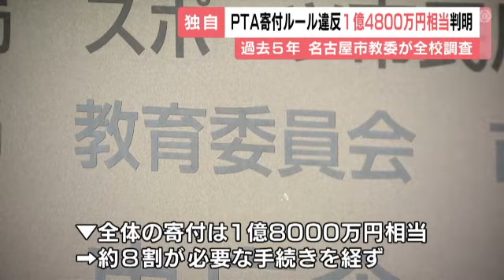5年間で約1億4800万円相当…本来の手続き無視したPTAからの寄付受け入れ 名古屋市立小学校等約160校で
名古屋市立の小中学校で、本来の手続きを無視して#PTA から多くの寄付を受け入れていた問題で、総額が過去5年間でおよそ1億4800万円相当に上ることが関係者への取材でわかりました。

この問題では、名古屋市内の小中学校のPTAが多くの備品などを学校に寄付し、その実態を市教委も把握しないことが、東海テレビの取材で明らかになっています。

市教委がおよそ400ある全ての市立学校などを対象に過去5年間のPTAからの寄付について調査した結果、学校側から市教委への申告漏れなどがあったのはおよそ160校で、総額は1億4800万円相当に上ることが関係者への取材で分かりました。

寄付は全体で3800件余り1億8000万円相当で、その8割が必要な手続きを経ていませんでした。市教委は近く結果を公表する方針です。

東海テレビ「かわるPTA」で取材を続けています。pta＠tw.tokai-tv.co.jpまでご意見・情報をお寄せください。

2023年5月17日放送